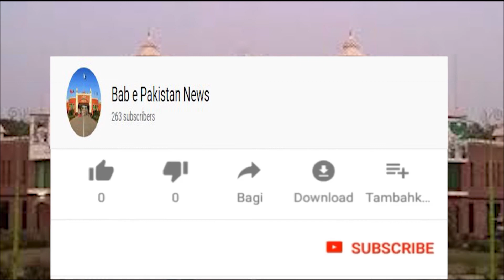Melsi Mein Sewarage Dalwane Pr MPA MNA Ka Thanks / Bab e Pakistan News